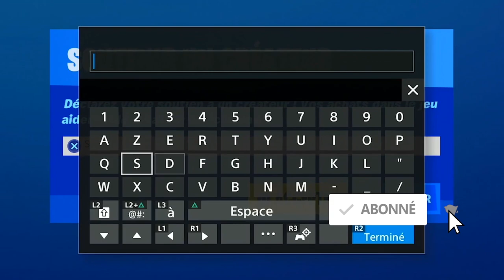TOUTES LES PIÈCES D'XP D'OR SEMAINE 5 FORTNITE SAISON 4, ALL GOLD XP COINS WEEK 5 LOCATION FORTNITE